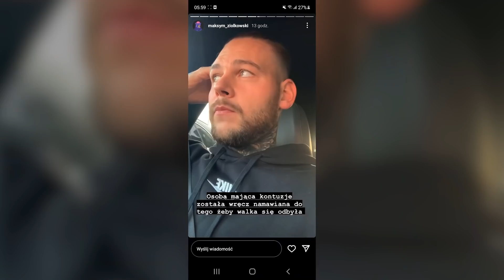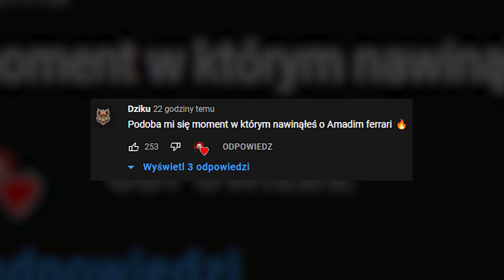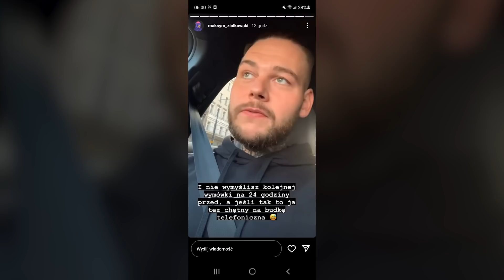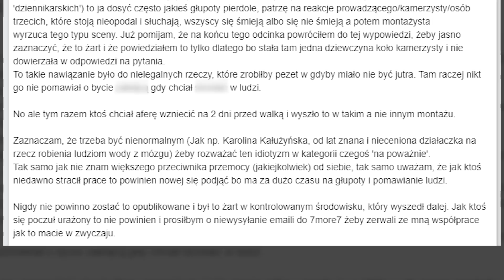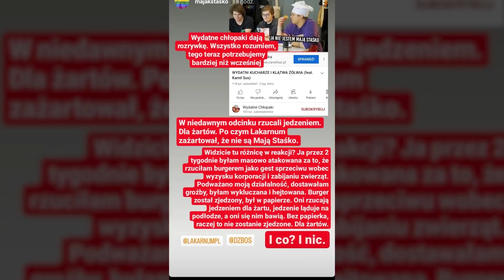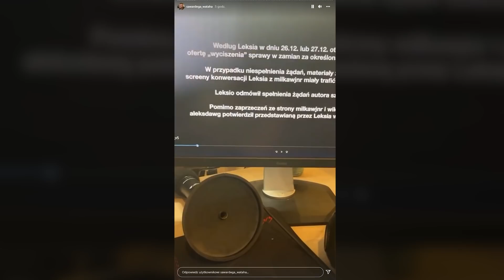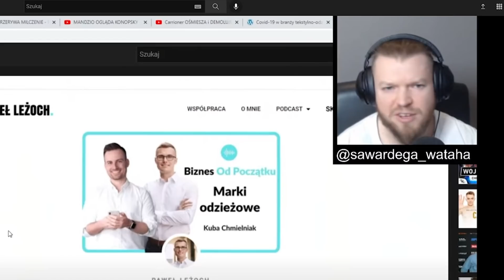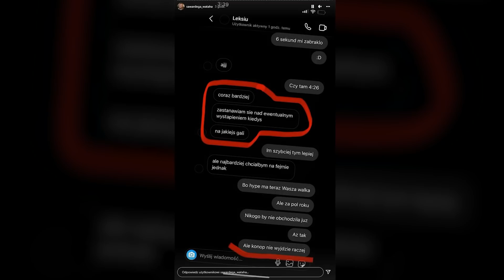WARDĘGA MANIPULUJE WIDZAMI? ODPOWIEDŹ KONOPA (NITRO, FERRARI, BOXDEL, STAŚKO, DOMINIK BOS, LAKARNUM)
Amadeusz Ferrari zdradził szczegóły walki z Polakiem w tym zaszły zmiany związane z samochodem, Maksymalnie przypomniał Boxdelowi o zaległej walce, Nitro powiedział skrajnie kontrowersyjny żart i wytłumaczył swoje zachowanie na Twitterze, Maja Staśko zaczepiła Dominika Bosa, Lakarnuma i Kamila wypominając rzucanie jedzeniem, a Konopski po tygodniu wreszcie wrzucił film z odpowiedzią na zarzuty Wardęgi i... rozpętała się burza.

00:00 - 01:10 - Wstęp
01:10 - 03:16 - Ferrari o walce z Polakiem
03:16 - 05:42 - Maksymalnie wyzywa Boxdela
05:42 - 08:45 - Głupi żart Nitro
08:45 - 12:08 - Maja Staśko vs. Bos, Lakarnum, Sus
12:08 - 20:52 - Konop odpowiedział Wardędze